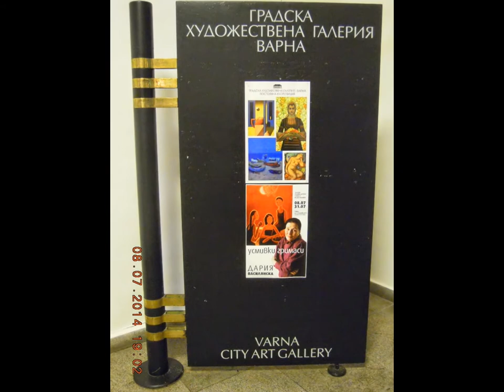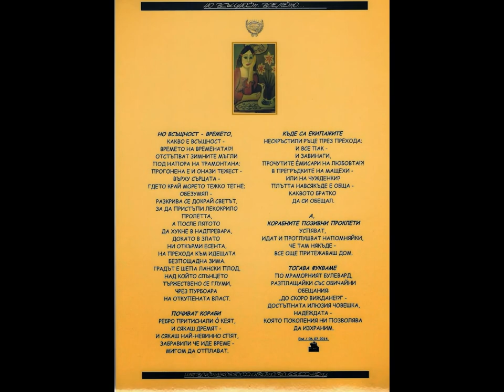VARNA-CITY - OFFICIAL EUROPEAN CULTURAL CANDIDATE - 2019.!?!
MAESTRO DARIA VASILIANSKA - 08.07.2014. -EXPOSITION RETROSPECTIVE.
THE VARNA MUNICIPAL GALLERY "BORIS GEORGIEV"